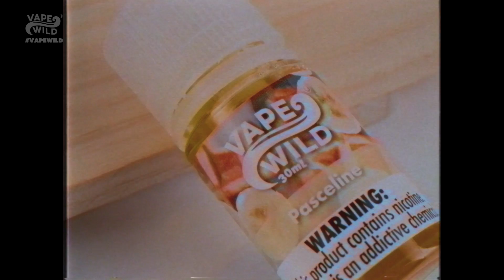VapeWild Black Friday Sale | 2018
VapeWild is back again with our 2018 Black Friday Sale! This sale kicks all other sales butts! If you are a VapeWild AF Member you will receive an additional 5%!